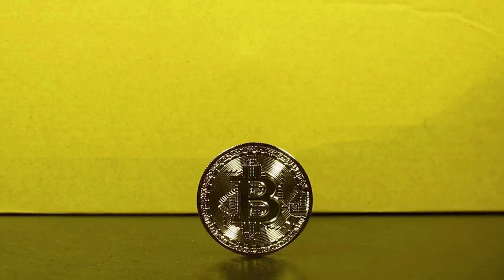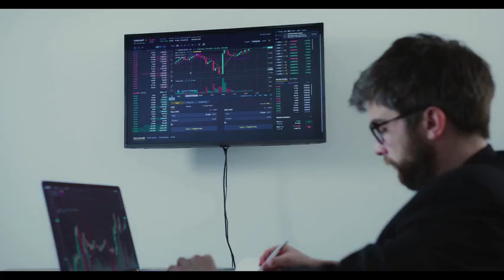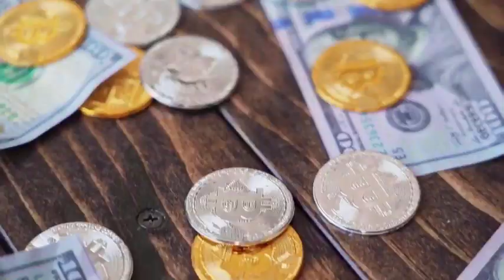BEAM WILL X1000 AFTER THIS NEWS!! IT'S POSSSIBLE?? - Beam PRICE PREDICTION OCTOBER 2023